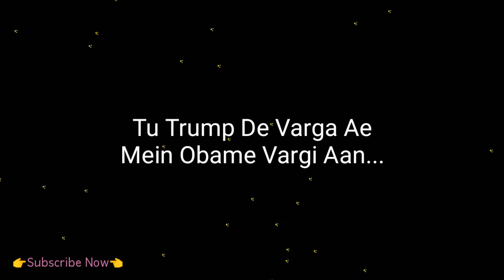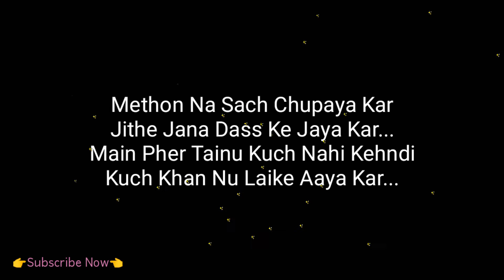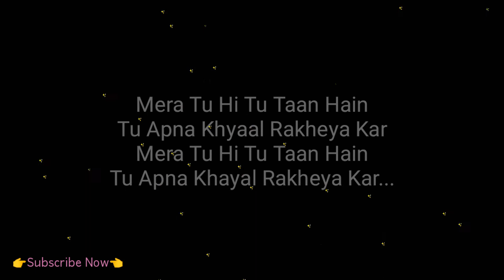KHYAAL RAKHYA KAR | Neha Kakkar ft. Rohanpreet Singh | KARAOKE/INSTRUMENTAL with Lyrics!!!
I would recommend you to watch this video in high quality.

If you need this music(free) for song covers then dm me there for more info. or any tips for music making, etc you can dm me there...🥰

I made this type of music and beats just by using my phone.
And tell me about my music in comment section :-)